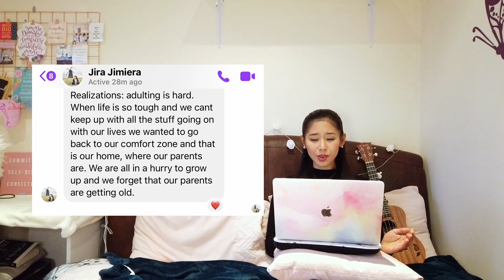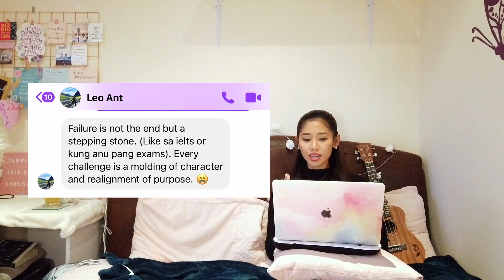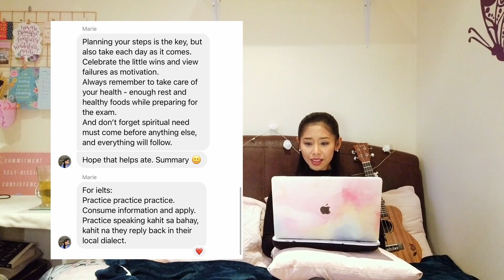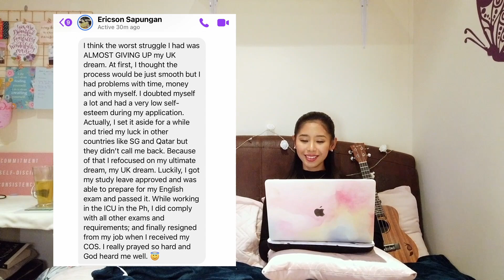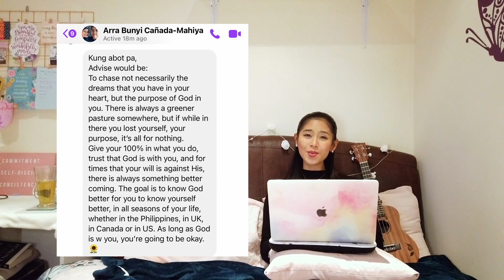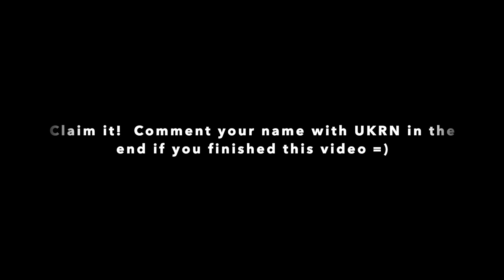Helpful Tips and Advice for Aspiring UKRNs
Hello Aspiring UKRNs, I am now coping well from Covid and ready to make vlogs again.. ❤️
Although I still feel some dry cough and difficulty of breathing.. but yeah getting there... 🤗